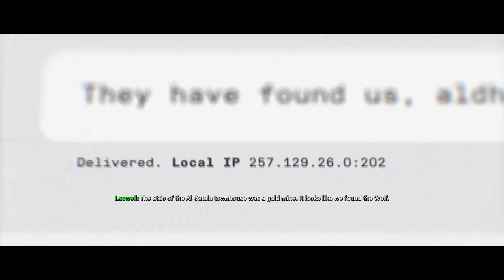CALL OF DUTY MODERN WARFARE Walk through Game play Part 5 - Clean House - Campaign Mission 5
SUPPORT A CREATOR CODE: SWEET